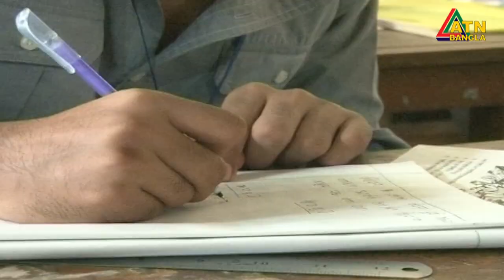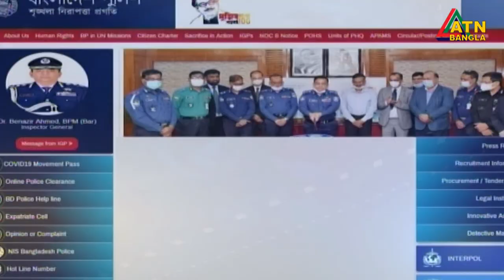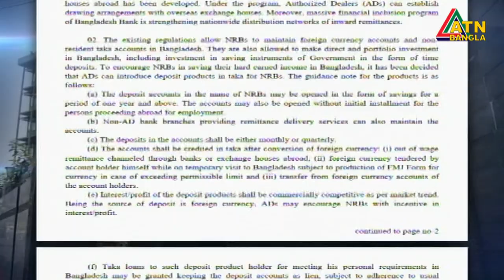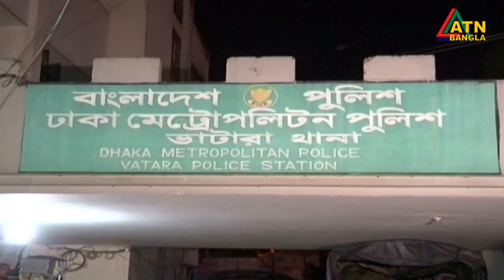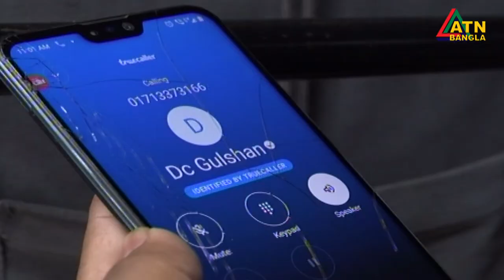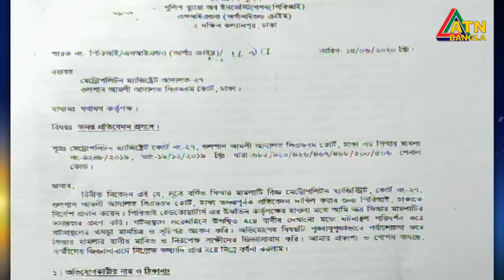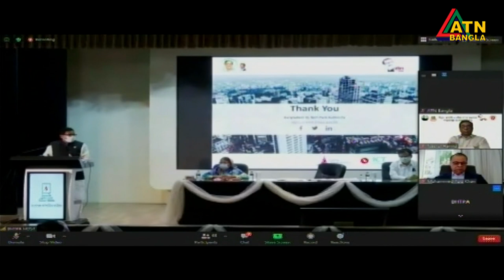এটিএন বাংলা সকালের সংবাদ । 12.08.2020 | ATN Bangla 7am News